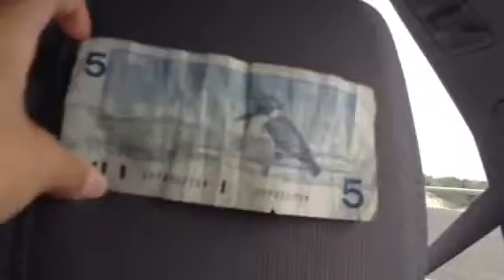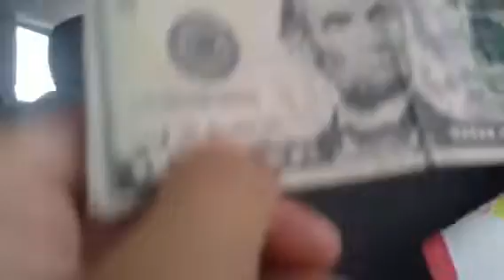Us Canada crossing